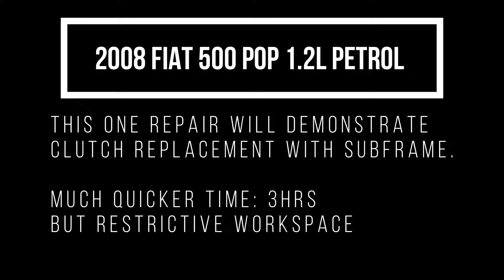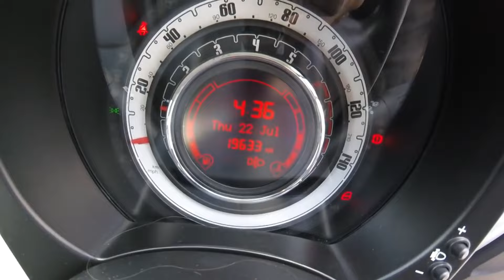2008 Fiat 500 PoP 1.2L Petrol Clutch Replacement.